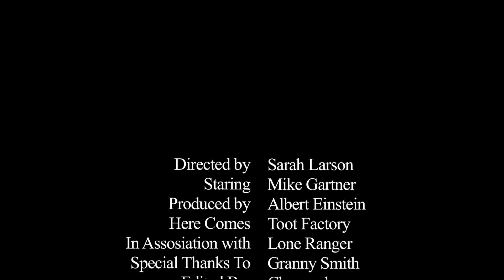Scenes From 'The Great Gatsby' reenacted by The Free Masons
Special thanks to John Locke